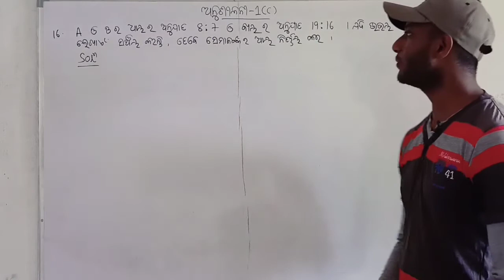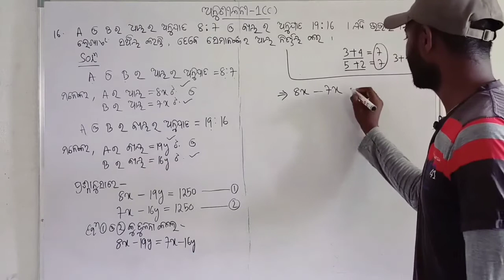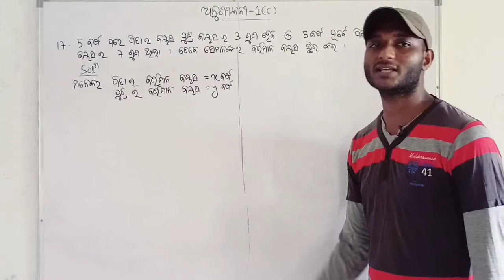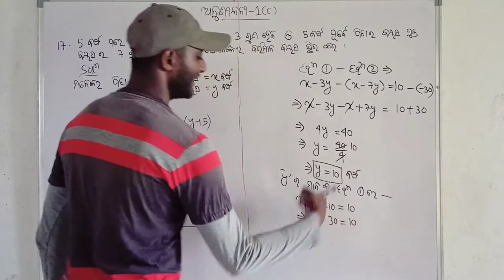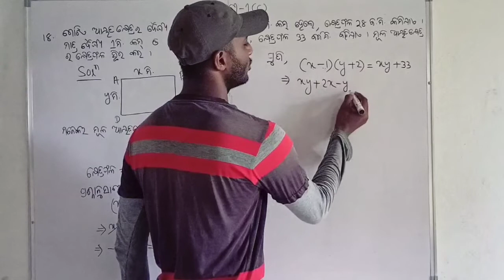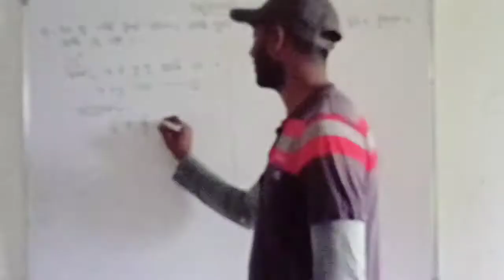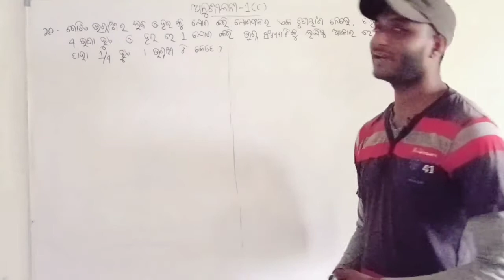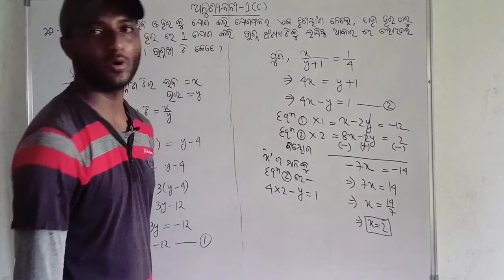ସରଳ ସହସମୀକରଣ | Linear Simultaneous Equations | 10th Class Maths in Odia | Exercise-1(C) | Q No.16-20